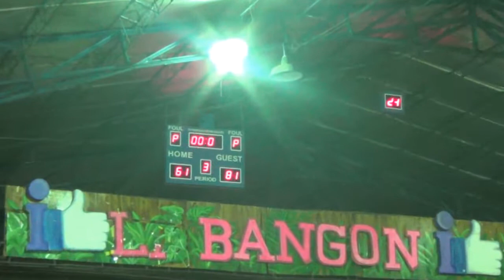KMNH vs CIT Alumni 3rd Quarter BLBA 2nd Conf 2017